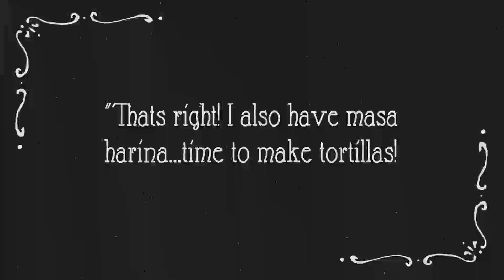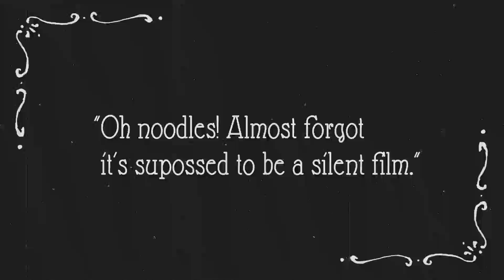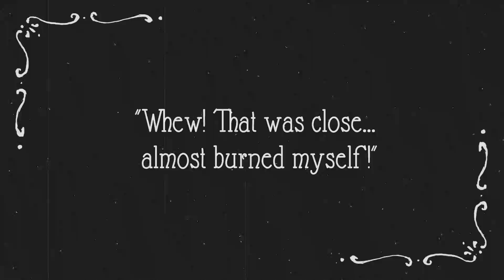The Great Corn Tortilla Caper Buddy!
Found some old footage of my great great grandpa who surprisingly was a silent film star. In this archived film he makes corn tortillas, the recipe is super easy.

1 cup masa flour
3/4 cup warm water
1/2 tsp salt

Okay you got me, I forgot to add the salt in the video.  Hold up though, in my defense the queso was salty and my huevos estrellados had enough salt to make up for my inexcusable mistake.